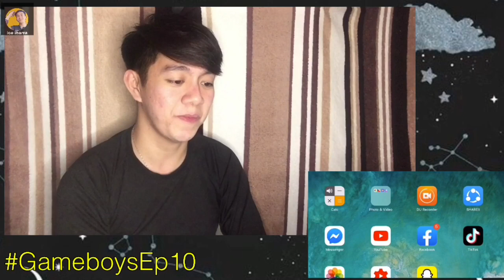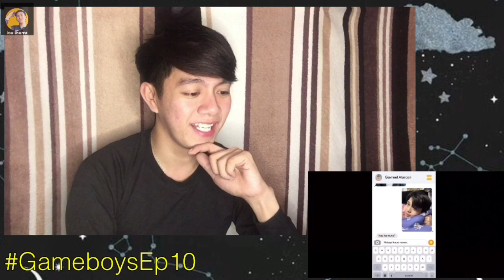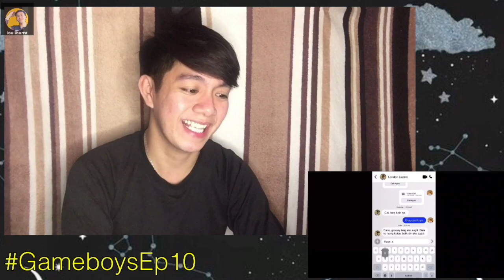[SURPRISE IN THE END!]🌈🥰 (THEY KISSED!?) GAMEBOYS Episode10 | PASS or PLAY 2 | REACTION ICE IBARRA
Hello mga ka- ICE ICE Baby .. Thank you Thank you ,For Watching my Vlogs✨ Dont worry coz I promise that you'll have a smile on your face after you watch this video☺️👌✨

Wanna Check other GAMEBOYS Reactor?

OVER 110 Reactors and 630+ Reaction Videos of Gameboys BL Series.  Watch how other people around the world enjoy, interpret, react, comment about each episode.  Share the love and passion for Gameboys.

I.G : @ice_mart

Godblessed 👌✨😇